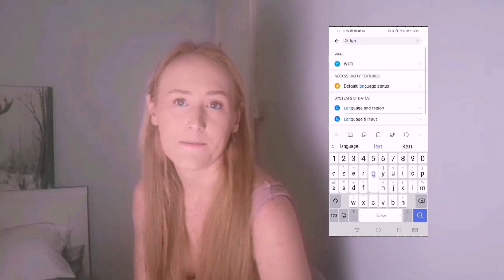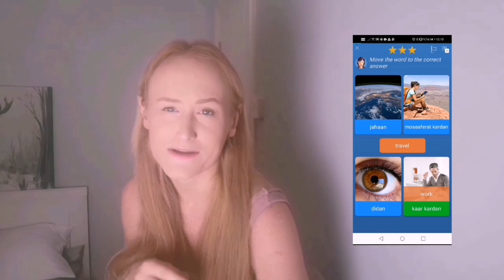I'm Learning 6 Languages - Polyglot (Here's How)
In this video, I share how I'm learning 6 languages, including Turkish, Kurmancî (Kurdish), French, Persian, German and Dutch.

There are teasers in here for upcoming videos, in which I'll do a total episode in Turkish plus one around our 3 months travelling Turkey, to Istanbul, Cappadocia, Muğla, Antalya, Didem, Pamukkale and Konya.

Rosetta Stone
Learn Turkish
Turkish Short Stories
Kurmancî Children's Book

You can also learn well just by plain old Google or YouTube searches! 😊